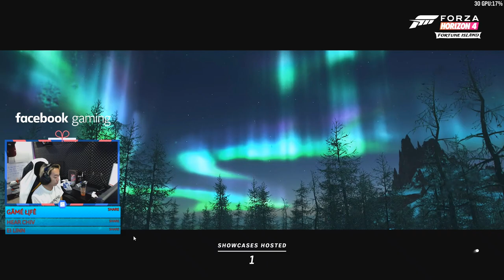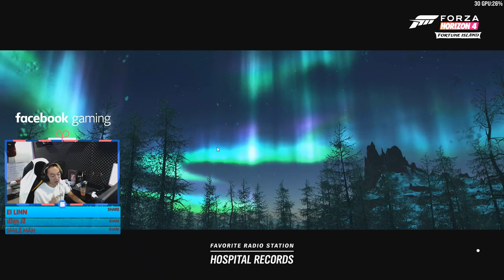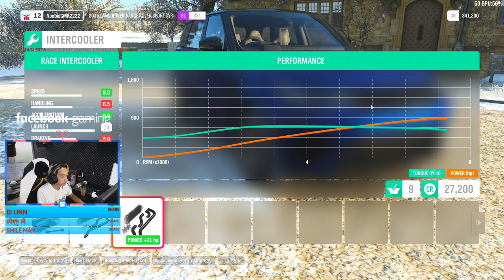GMK MrKmav DS Hunter លេង Forza Horizon 4 / ហ្គេមប្រណាំងឡានក្រាហ្វិចកប់